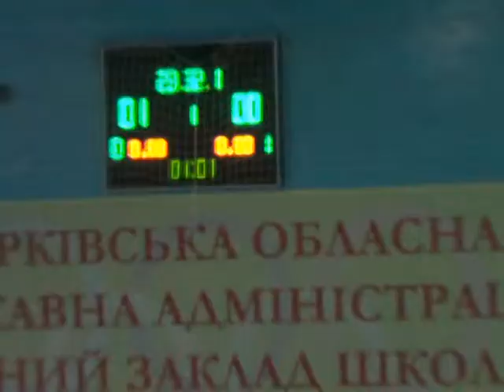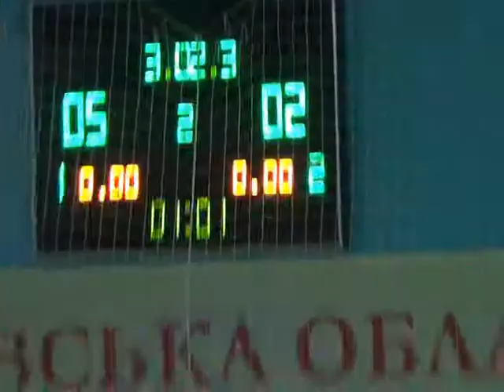27 ФК Универ 3 тур 3 лига Тамдем Плюс Ника